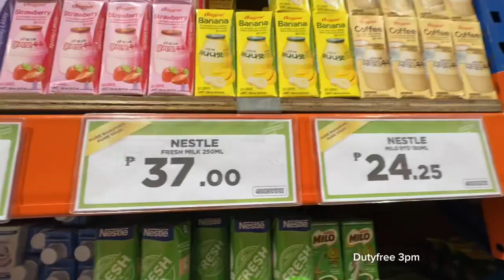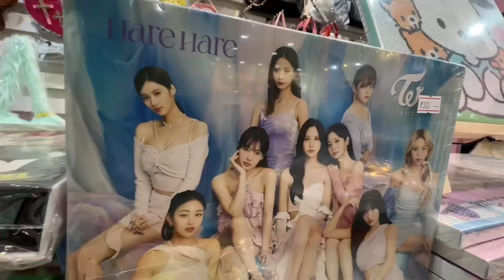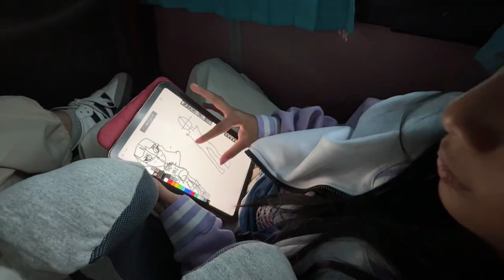First Fieldtrip in Subic / Went to Ocean Adventure, Duty Free ￼& Harbor Point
First vlog & first fieldtrip

I want to remember all life experiences with Sushi thats why I we are here documenting it. come and have fun with us!

Socials, let's be moot!